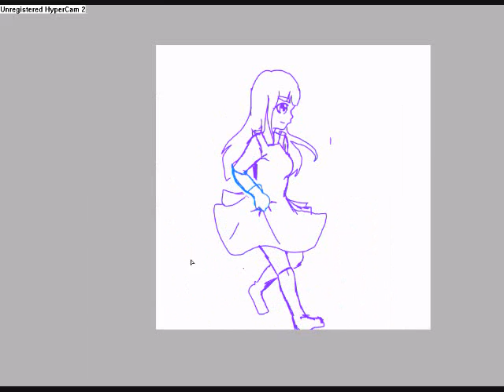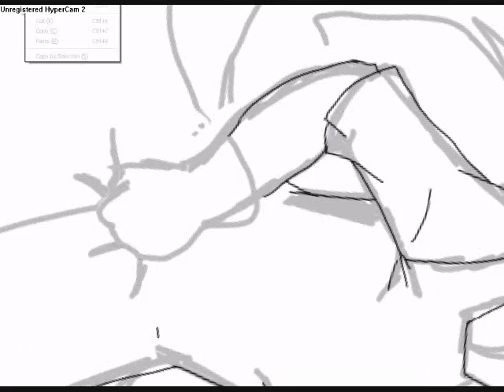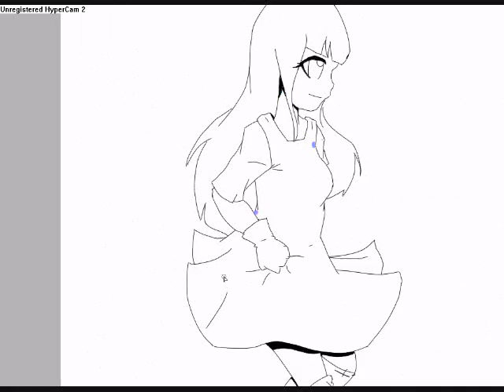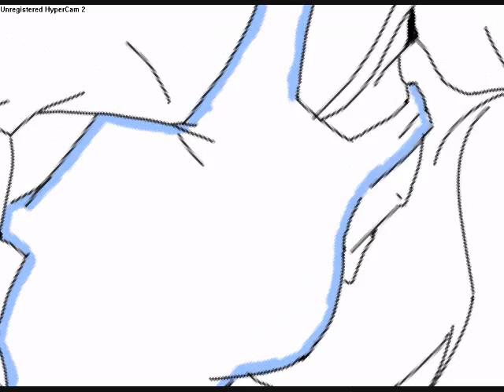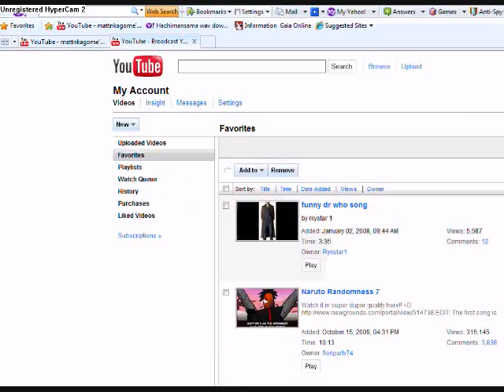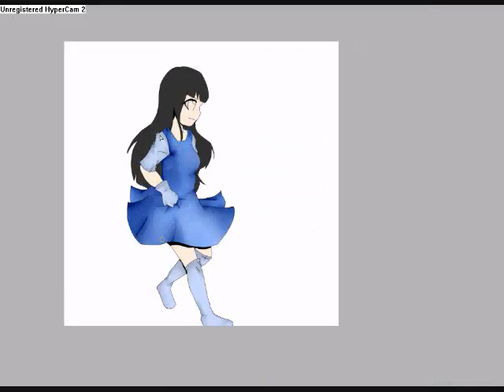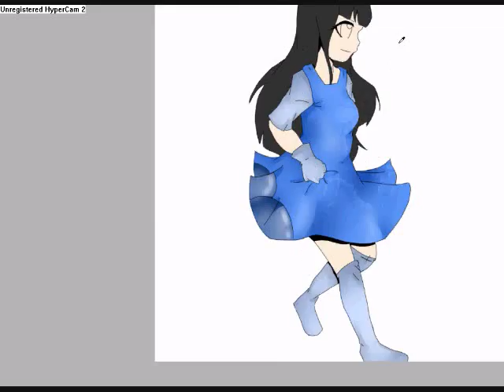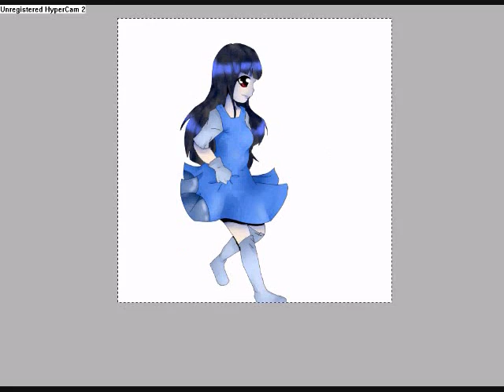contest entry for StrawburryChan contest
my fruit is blueberry. i really love i mean love blueberry the fruit.

i hope you like it cus i do

song1: 1/6 nico nico choris
song2:SHOTA DESUYON by Kaito and Len